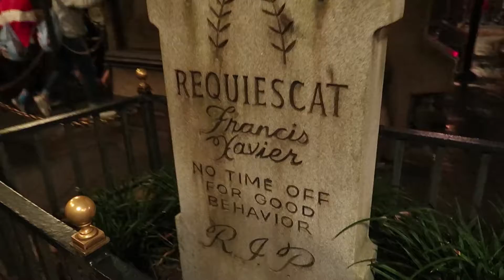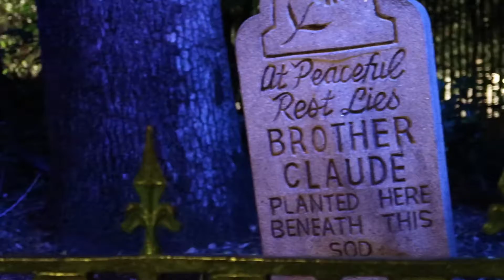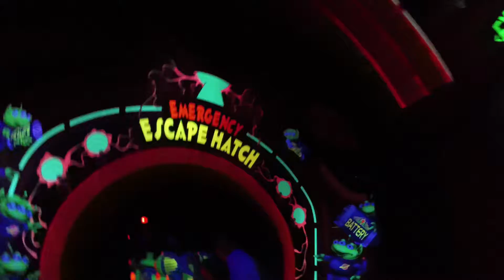Our Last Licks at the Magic Kingdom : Day 4 : Part 5 : Nov. 2017 WDW Trip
This is it! Our final hours at the Walt Disney World Resort. We hit some of our Favorite attractions before we say goodbye to WDW. Adventure is Out There!